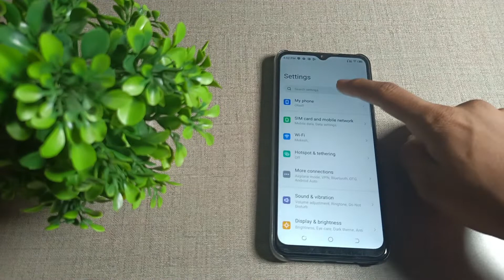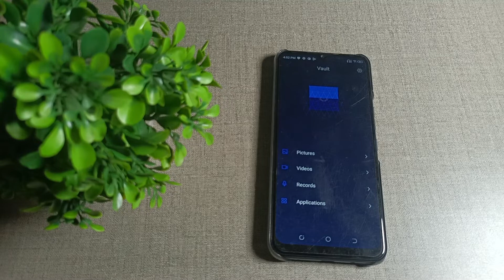how to hide App in Tecno spark 7 mobile